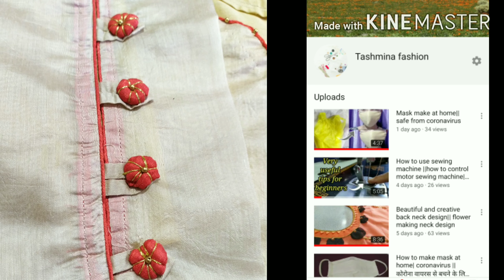Beautiful potli sleeves design.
In this video I will teach you beautiful and creative sleeves design I hope you like it.